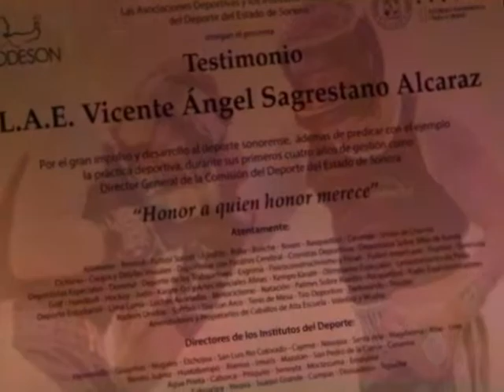INSERT MARTIN HERRERA, DIR ALTO RENDIMIENTO CODESON